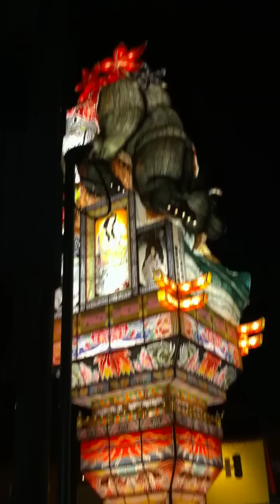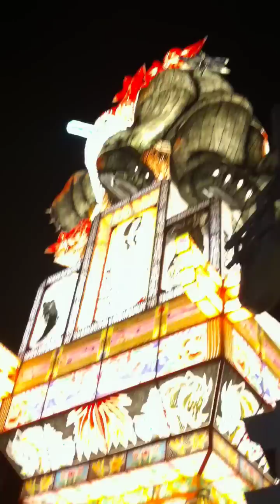2010 Goshogawara Tachi Nebuta part 3